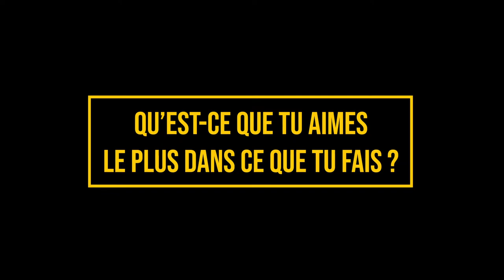Interview de Robin GACHET, animateur aux Francas de Maine et Loire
Robin, animateur aux Francas de Maine et Loire, propose des animations itinérantes ! Il vous explique ce qu'il met en place à Noyant-la-Gravoyère depuis maintenant 4 ans et ce qu'il aime le plus dans ce métier !